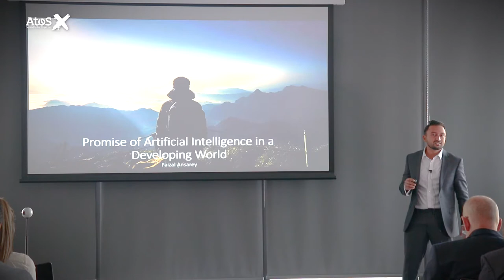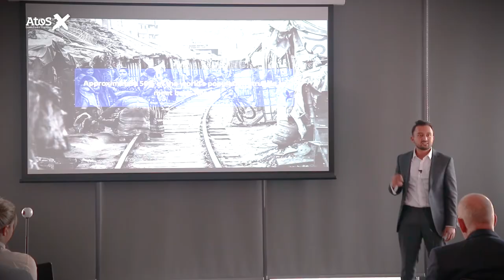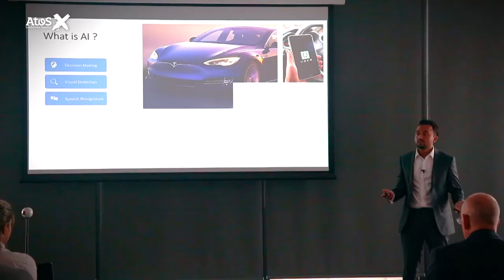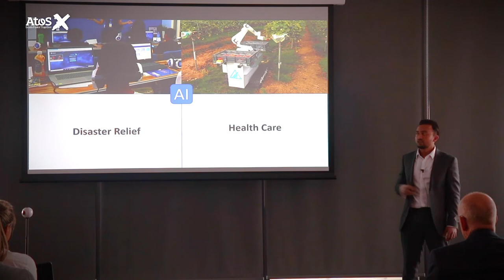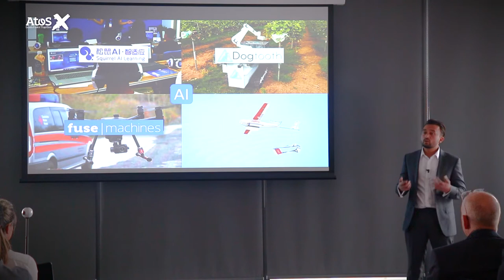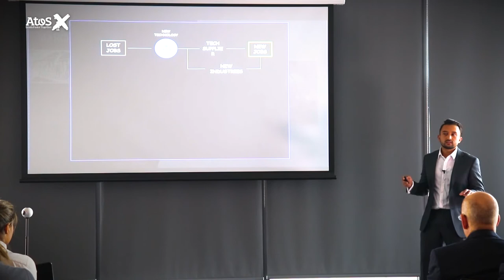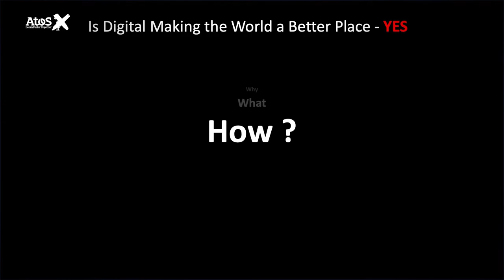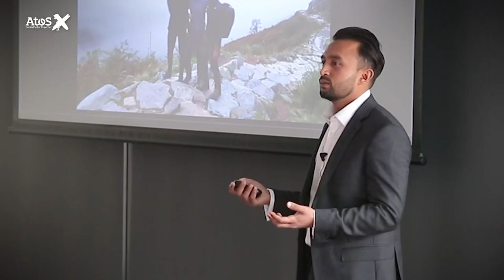Atos X 2019 - The promise of Artificial Intelligence in a developing world (Faizal Ansarey)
I will be taking you on a journey to show you the significance of Artificial Intelligence in developing countries and I hope to inspire you to work together to change the lives of billions of people.